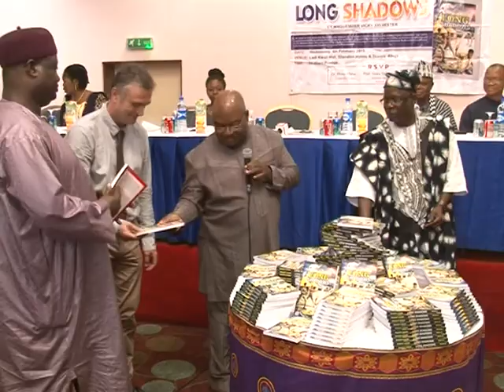New Book Lunch"Culture of the TIV tribe of Benue State""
Another Novel, Titled The Long Shadows Rich with the Historical Account of the Culture of the TIV tribe of Benue State in Nigeria has been launched.
The Author Professor Vicky Sylvester gave account of the political struggle of the TIV people during the first Republic, and how such lessons learnt during that period could be transform for national development